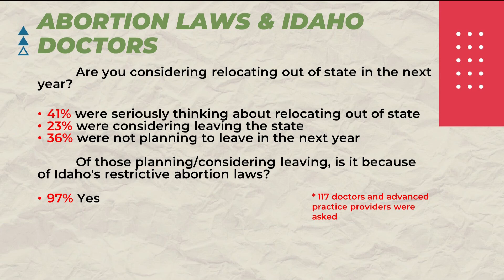A St. Alphonsus CEO said Idaho is losing doctors due to restrictive medical legislation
In a survey, 97% of doctors said if they'd consider moving out of the state, it would be because of Idaho's restrictive abortion laws.